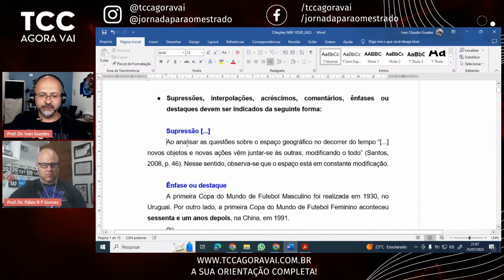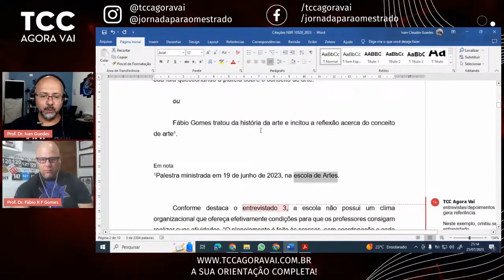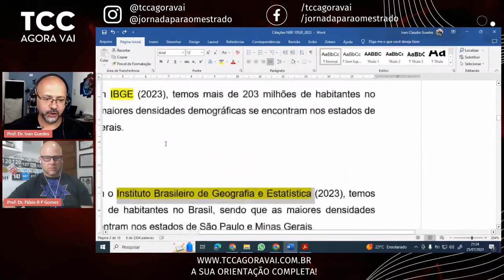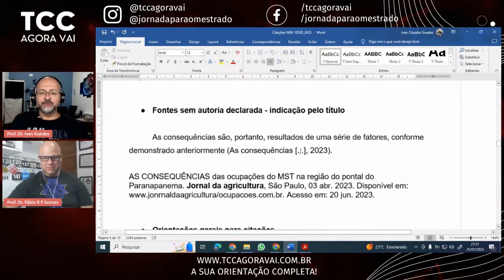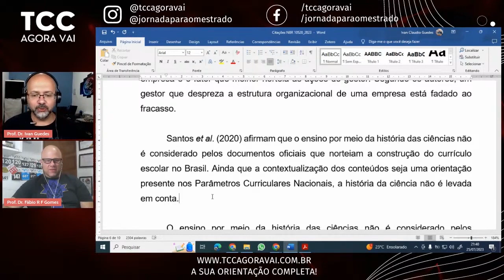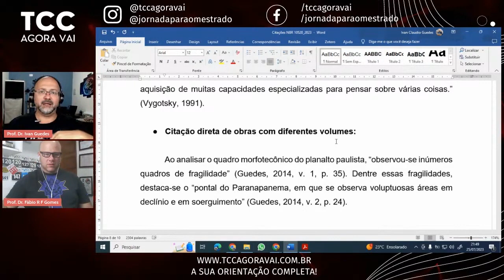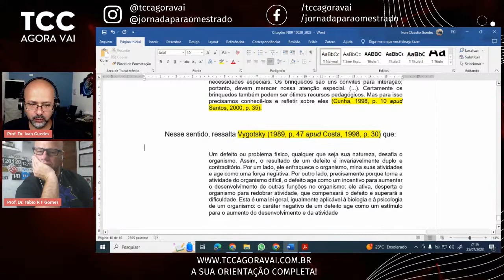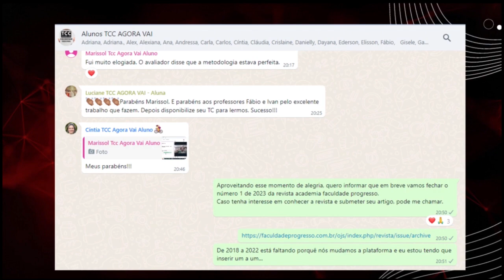CITAÇÃO ABNT: NBR 10520/2023. Aula completa com exemplos práticos no word. Norma ABNT NBR 10520/2023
Neste vídeo, vamos mergulhar nas mudanças fundamentais trazidas pela NBR 10520/2023 em comparação com sua versão de 2002. Se você está interessado em aprimorar suas habilidades em formatação de citações bibliográficas e ficar por dentro das últimas atualizações da ABNT, este vídeo é para você.

Organização do vídeo:
00:00 Apresentação
00:43 Sobre referências
01:06 Supressão de texto
02:45 Primeira grande alteração
02:52 Ênfase ou destaque no texto
04:52 Grifo do autor ou grifo nosso
05:23 Interpolação ou acréscimo
06:12 Fontes não publicadas (palestras, aulas, etc.).
08:08 Citação de entrevistas
12:30  Citações indiretas
13:36 Citação de Instituições
16:38 Citação de instituição governamental
19:07 Citação direta sem número de página
20:58 Fonte sem autoria declarada
22:32 Entrada pelo sobrenome do autor
23:00 Citação de duas obras diferentes
23:33 Separando dois autores
23:48 opus citatum
25:29 Vários autores falando sobre mesmo assunto
26:49 Citação com três autores
27:00 como usar et al
29:23 Vários autores sobre o mesmo assunto
30:00 Duas obras do mesmo autor
30:47 Citação direta curta
32:40 Citação direta sem indicação de página lei
33:48 Citação direta de um vídeo
34:56 Indicação de local
36:03 Citação sem número de página
36:19 Citação direta de obras com diferentes volumes
37:40 Ênfase no trecho de citação direta
38:52 Obra traduzida
39:19 Citação direta longa
41:13 Citação de citação (apud)
42:17 Localização da chamada do autor
43:14 citação direta é opcional indicar página?
43:32 Sigla deve vir tudo em caixa alta?
44:26 Autor desconhecido
45:09 Obras diferentes do mesmo autor no mesmo ano
46:26 Quando as normas passam a valer?
47:08 Uso do et al é pra economizar espaço?
47:38 Considerações finais
48:36 Trecho final